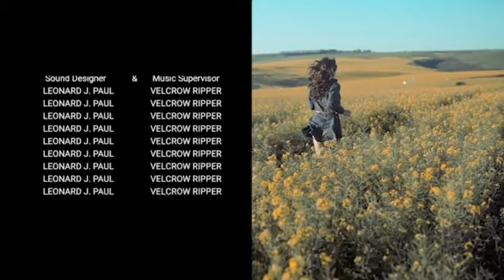Film Credits Kit DaVinci Resolve Templates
Film Credits Kit is a versatile Davinci Resolve template that contains 25 film credit animations that can be broken down into 4 different categories: fade, rolling, still and with placeholders. They’re so easy to use, simply edit the text, adjust the colors, drag and drop in your new media and hit render. You can then at the beginning, middle and end of your videos. Impress your audience with this professionally designed and elegantly animated DR template.